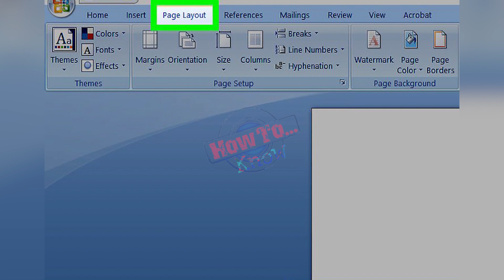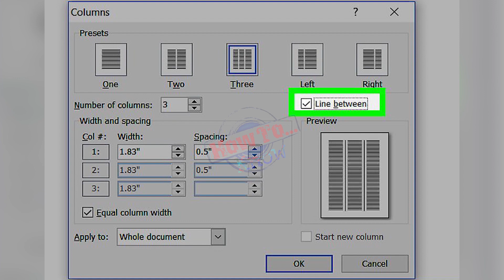How to Add Columns in Microsoft Word - ms word columns | independent columns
How to Add Columns in Microsoft Word - using microsoft word : how to add columns to a microsoft word document.
in this video today we will see how to create a column in microsoft word document. let's see how to insert rows and columns in microsoft excel...
to add columns to a microsoft word document  highlight the desired text  click on the "columns" icon on the toolbar and select between one and four columns.
in this video  i show you how to quickly and easily create and add columns in your microsoft word document.
how to create and work with columns in a microsoft word document.

how to create columns in microsoft word. how to use columns in microsoft word.